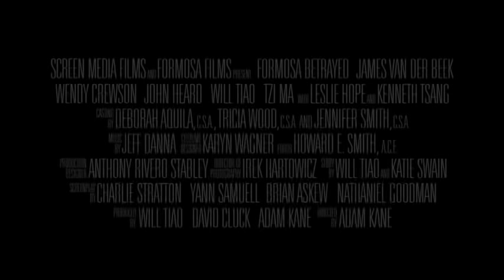Formosa Betrayed - Official Theatrical Trailer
- Inspired by actual events, FORMOSA BETRAYED is the story of FBI Agent Jake Kelly's (James Van Der Beek) investigation of the brutal murder of a Taiwanese-American professor on U.S. soil. With the help of his partner Tom Braxton (John Heard) and a sharp Chicago police detective (Leslie Hope), Agent Kelly discovers that the murderers have fled to Taiwan.

Agent Kelly is sent overseas to assist the Taiwanese government's search for the killers. Initially guided by an American diplomat (Wendy Crewson) and a Taiwanese official (Tzi Ma), he soon realizes that not only is he an unwelcome guest in a foreign land, but that something more treacherous is happening beneath the surface.

With the help of Ming (Will Tiao), a Taiwanese activist, Agent Kelly discovers the unsettling truth about the island once called Formosa, leading to dangerous and painful consequences. Agent Kelly finds himself on a collision course with the U.S. State Department, the Chinese Mafia, and ultimately the highest levels of the Republic of China government in Taiwan, where this FBI agent discovers how a complex web of politics, identity, and power affects the lives and destinies of the citizens in all three countries including his own.